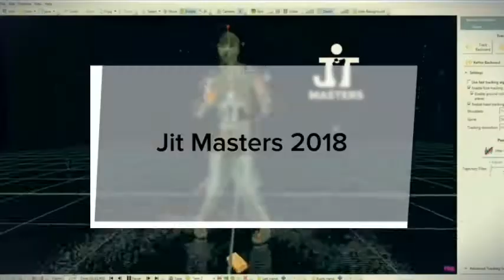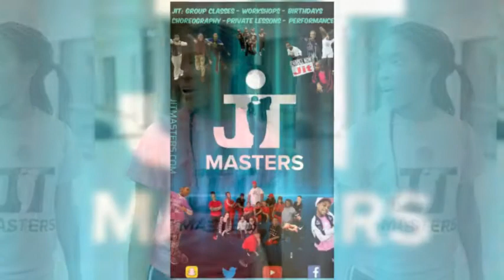JIT MASTERS 2018 SEASON